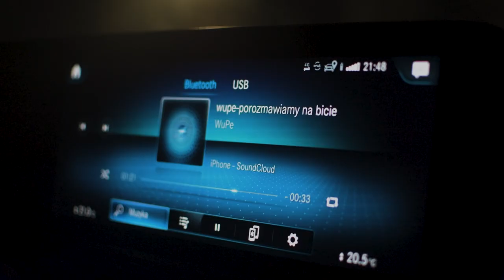wupe - POROZMAWIAMY NA BICIE (🎥: gruby)